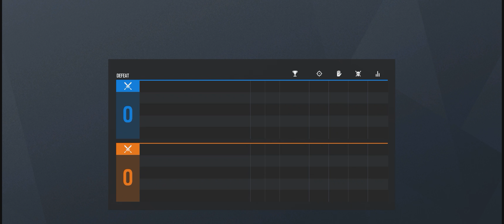انقطعت الأنترنت على المغرب كله لمدة 2 دقائق | Morocco Lost Conexion For 2 Min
MATOS :

NZXT - Kraken X61 106.1 CFM Liquid CPU Cooler
Asus - ROG STRIX X99 GAMING ATX LGA2011-3 Motherboard
Corsair - Vengeance LED 32GB (2 x 16GB) DDR4-3200 Memory
Plextor - M8Pe 512GB M.2-2280 Solid State Drive
2x - Samsung - 850 EVO-Series 250GB 2.5" Solid State Drive
MSI - GeForce GTX 1080 8GB Video Card
Phanteks - Enthoo EVOLV ATX ATX Mid Tower Case
Creative Labs - Z PCIe 24-bit 96 KHz Sound Card
G.Skill - RIPJAWS KM780 RGB Wired Gaming Keyboard
Logitech - G502 Wired Optical Mouse
Logitech - G430 7.1 Channel Headset